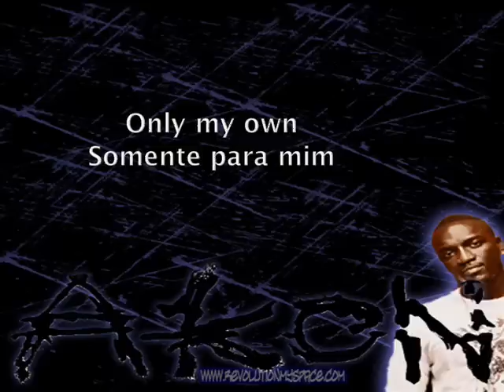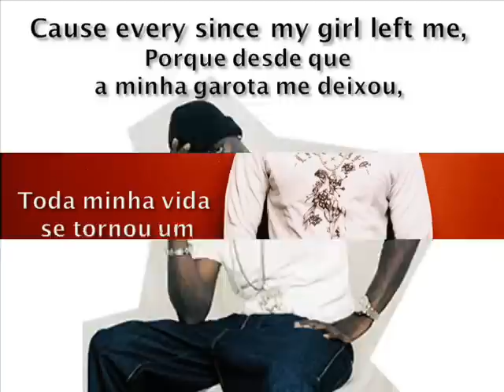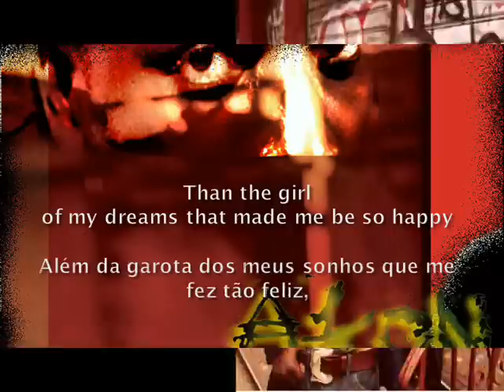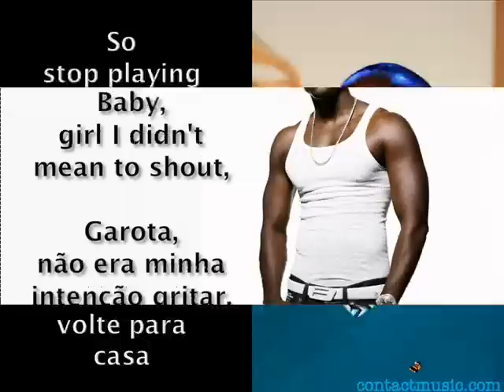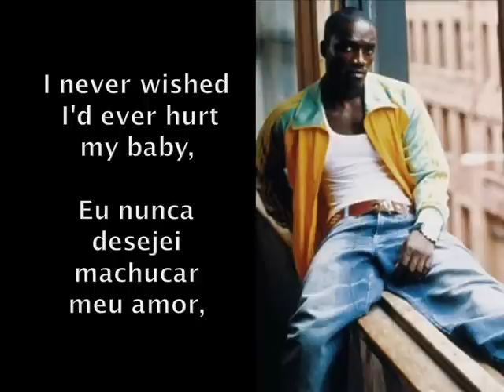Akon - Lonely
Regina Monteforte1 - Instituto de Educação Alfa -7º Ano = Bruno-Carlos = Akon - Lonely -Trabalho de Informática - 2009-Andradas - MG